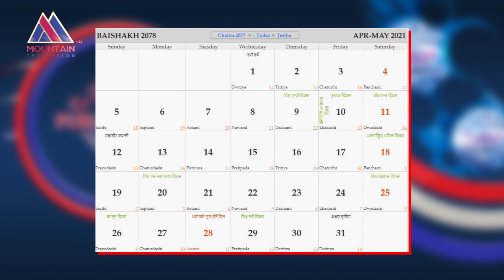पैत्रिक सम्पति हस्तान्तरणमा विशेष कर लिएर वृद्धवृद्धाको हितमा उपयोग गर्न सकिन्छ | Mountain TV HD